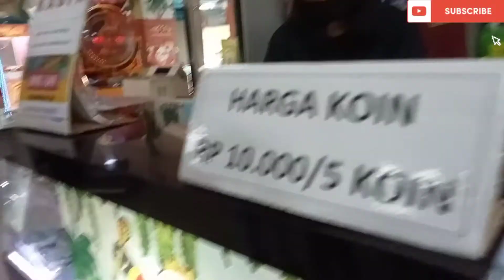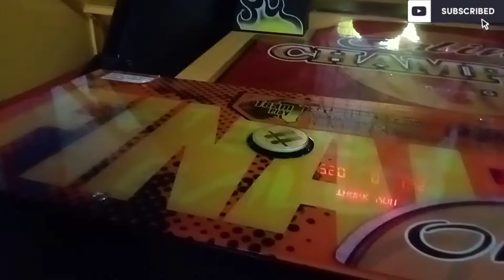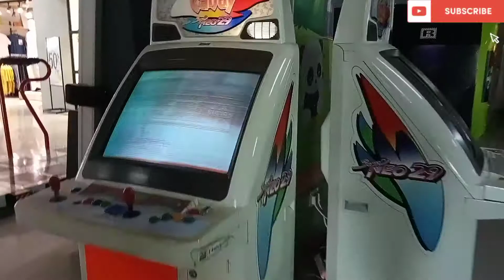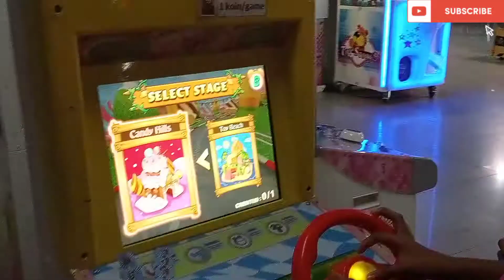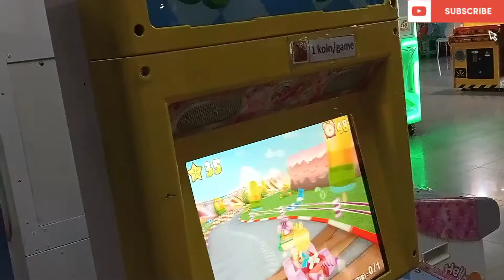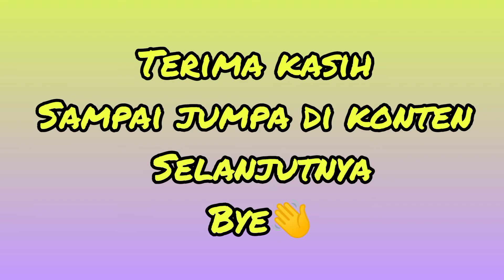wahana bermain - keseruan rafa di HAPPY KIDDY Citiemart bersama teman-teman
Hay teman-teman kembali lagi di konten ungke rafa
jadi video kali ini rafa dan teman-teman bermain di happy kiddy citiemart,banyak sekali mainan disana yang seru teman-teman,sehingga rafa dan teman-teman merasa sangat senang dan bahagia bermain disana.
semoga teman semua terhibur dengan video ini yah
terus nonton tiap konten-konten rafa selanjutnya dan jangan bosan-bosan! Terima kasih